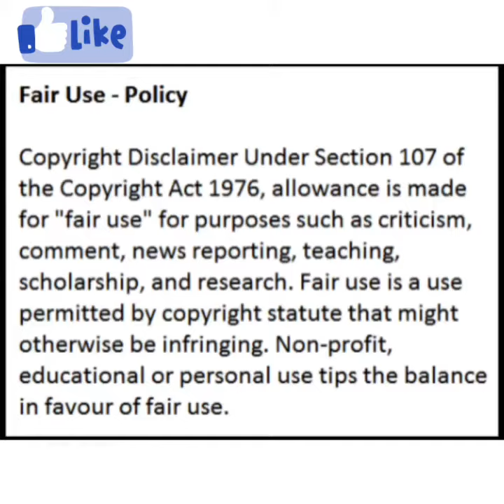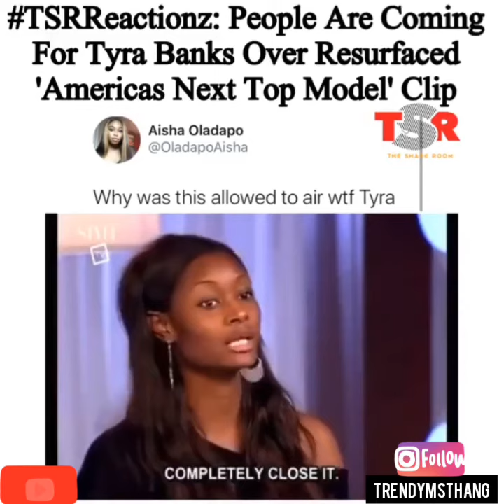Watch Tyra Banks Belittle Another Black Woman | The Gossip Monger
Hi Gossip Mongers

Tyra Banks has been under a lot of fire for a clip from an episode of America`s Next Top Model that resurfaced. Let me know what you think.

XOXO
The Gossip Monger